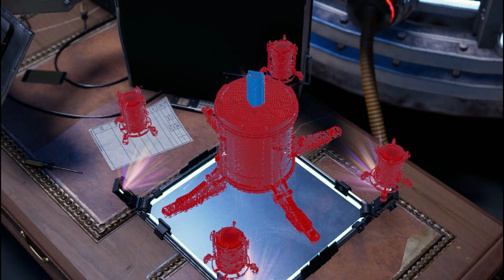Marvel's Spider Man Miles Morales Underground Undercover - stealth takedowns I Walkthrough Gameplay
In this thrilling episode of Marvel's Spider-Man Miles Morales, join us as we delve deep into the Underground's secret hideouts and execute some slick stealth takedowns! As Miles Morales, the new Spider-Man, we're tasked with infiltrating their base and dismantling their operations from within.

🕷️ Stealthy Spider Skills: Watch as we employ Miles' unique abilities to silently take down enemies one by one. From sneaky web traps to electrifying attacks, every move is calculated to maintain the element of surprise and keep the Underground off-guard.

🔍 Tactical Takedowns: Learn the art of strategic planning as we navigate through the shadows, utilizing the environment to our advantage. Whether it's perching on high vantage points or using camouflage to blend in, every decision counts in this high-stakes game of cat and mouse.

🎮 Walkthrough Gameplay: Follow along as we provide insightful commentary and expert tips to help you master the art of stealth in Marvel's Spider-Man Miles Morales. From enemy patterns to optimal takedown routes, we've got you covered every step of the way.

👾 Join the Adventure: Don't miss out on the excitement! Join us as we swing through the streets of New York City and uncover the secrets lurking in the shadows.

Ready to become the ultimate stealthy superhero? Let's dive into the action together and take down the Underground with style!